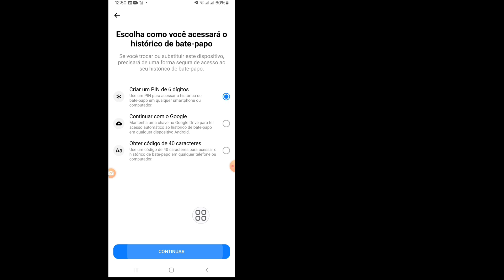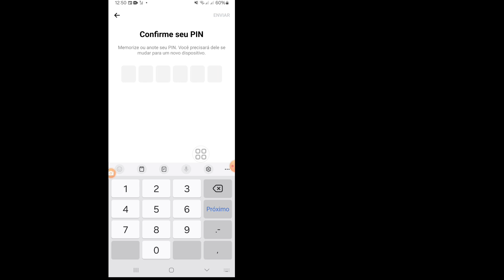Como criar um PIN no Facebook Messenger 2024. Crie um PIN de dígito no Messenger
Neste vídeo vou mostrar"Como criar um PIN no Facebook Messenger 2024. Crie um PIN de dígito no Messenger. É um método muito fácil e simples. Assista a este vídeo inteiro e aprenda seguindo todos os passos sem pular. Este vídeo é apenas para espectadores do meu canal. Como criar um PIN no Facebook Messenger 2024. Criar um PIN de dígito no Messenger

Sobre suas dúvidas: -
Como criar um PIN no Facebook Messenger 2024.
Crie um PIN de dígito no Messenger
como criar sala do mensageiro 2023
como criar senha no messenger
como colocar código no messenger
mensageiro privado no facebook
como criar um grupo de chat no messenger
como criar uma enquete no facebook messenger
bate-papo do Facebook Messenger
código do mensageiro do facebook
como criar um novo grupo de chat no messenger
como criar uma senha para o messenger